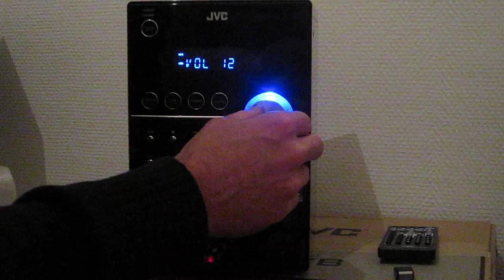Micro Chaine Hifi JVC UXSG - LeLaboHighTech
Micro Chaine Hifi JVC UXSG (UXSG5 UXSG6 UXSG7), d'une puissance de 40 watts, doté d'une entrée USB en façade pour lire ses MP3 préférés, lecteur CD/DVD (UXSG6 et UXSG7), doc Ipod (UXSG5 et UXSG7), fonction Sound Turbo et décodeur Dolby Digital, radio AM/FM et sortie numérique optique, enceinte Bass reflex.